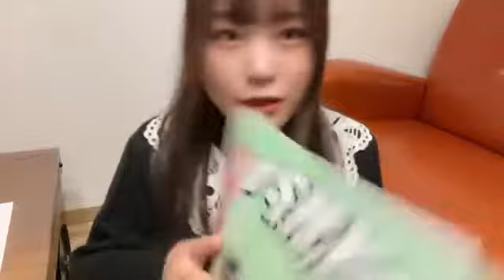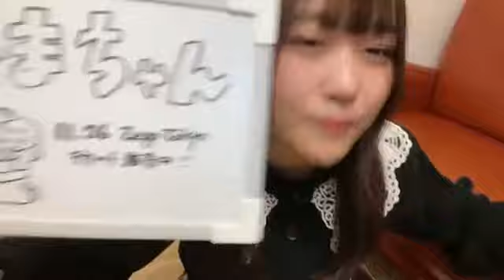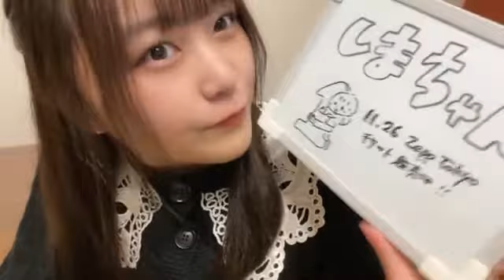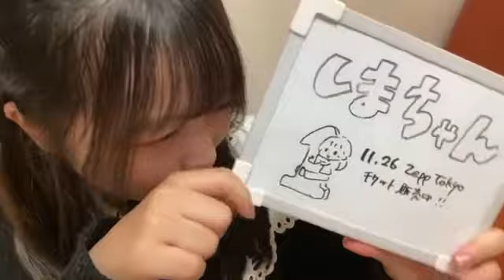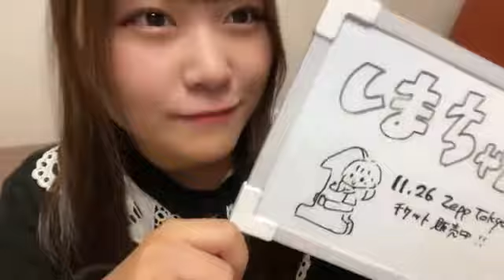島崎友莉亜 アップアップガールズ（２）SHOWROOM ゆりゆりルーム（成長中）211030（23時05分～）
2021年１０月３０日（23時05分～）
出演　島崎友莉亜　アップアップガールズ（２）
＊前半部に映像の乱れと欠けがあります_(._.)_